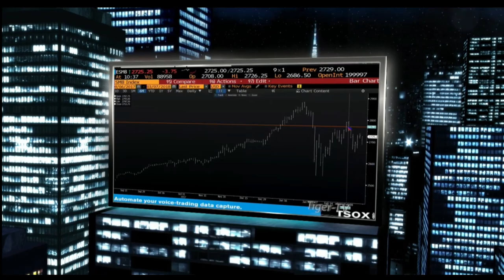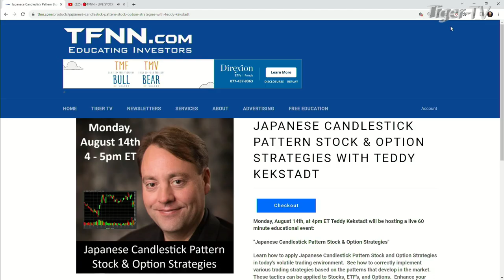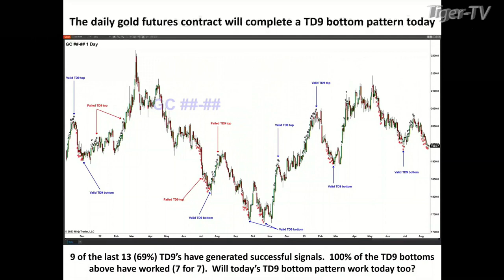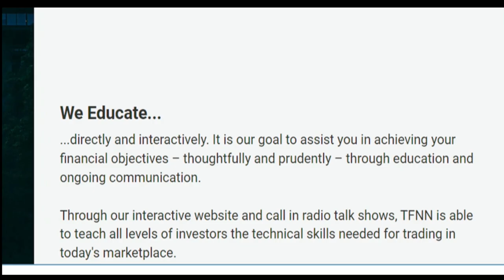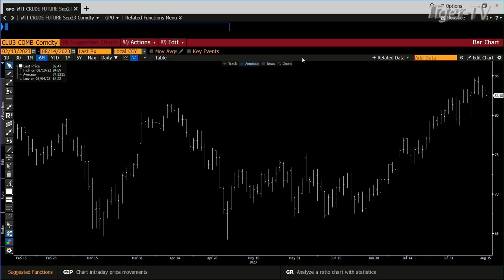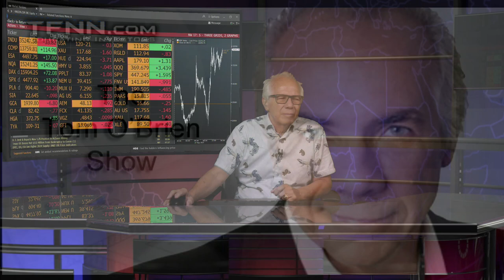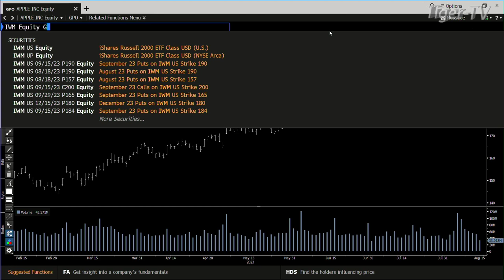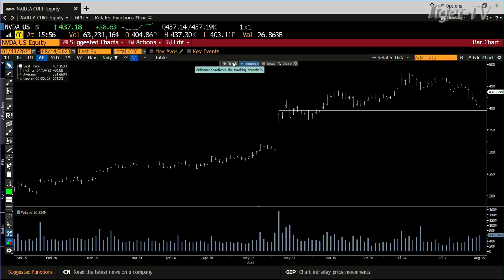August 14th, Tom O'Brien Show on TFNN - 2023